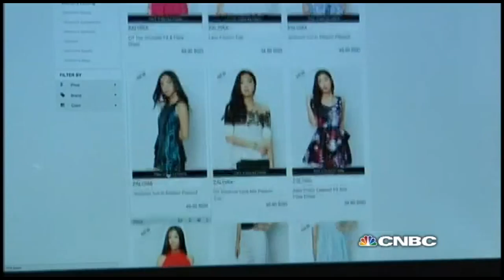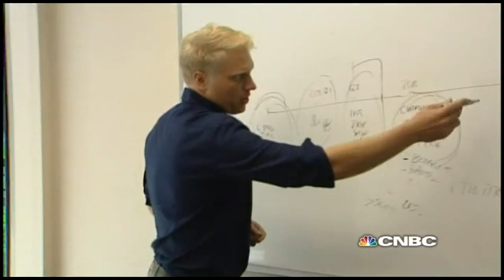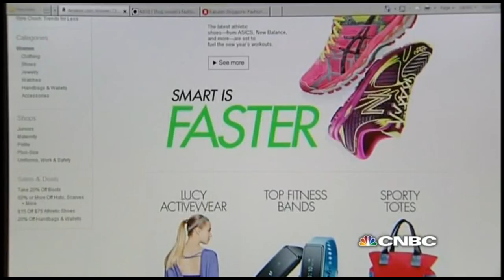Zalora's managing director on the importance of scale in e-commerce expansion | Managing Asia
CNBC's Managing Asia looks at the competitive business of e-commerce in Southeast Asia, which many believe is about to skyrocket. Online fashion retailer Zalora is one of them.

Asian fashion e-commerce start-up Zalora aims to become a multi-billion dollar company, and according to managing director Michele Ferrario, Southeast Asia's burgeoning market holds the key to achieving that goal.

Managing Asia is the Asia Pacific region's ground-breaking interview programme featuring CEOs, entrepreneurs and other business leaders. Hosted by award-winning anchor Christine Tan, the show looks at what makes the region's corporate titans and top entrepreneurs tick.